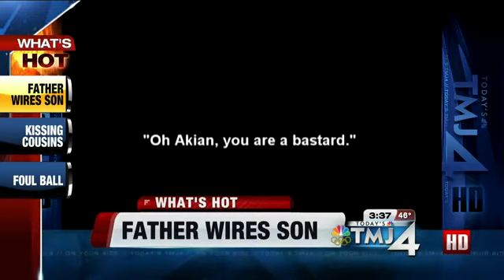What's Hot Thursday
Jon Anne Willow from ThirdCoast Digest and 620 WTMJ's Jeff Wagner join Courtny Gerrish and Steve Chamraz to talk about the hot topics of the day.